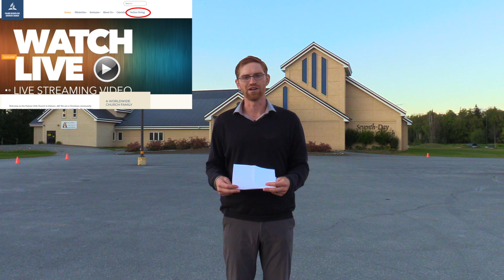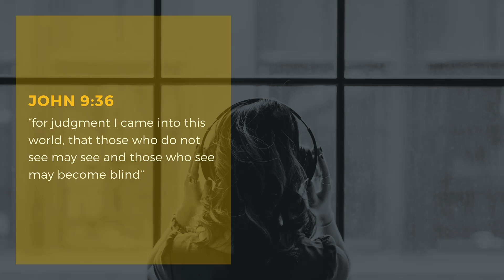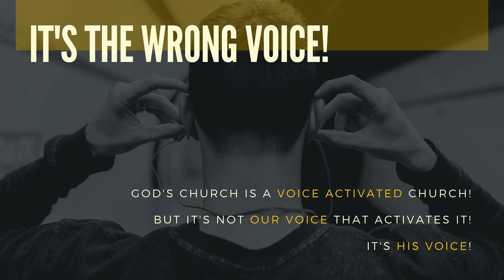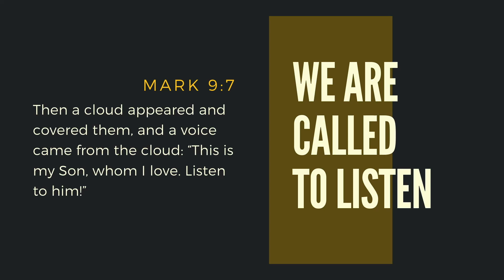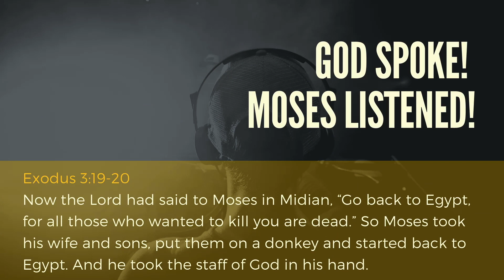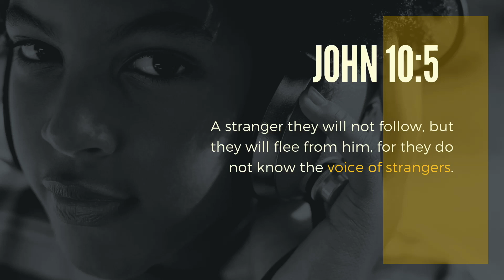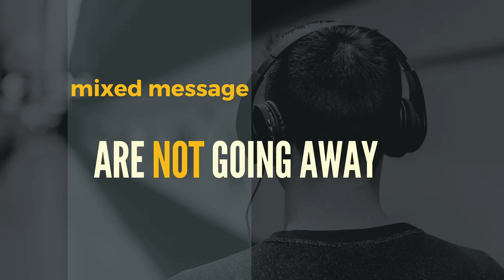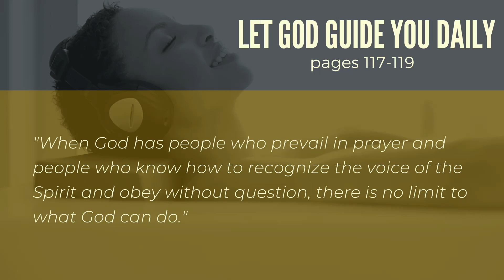8-29-20 ~ Voice Activated Church - Church Service